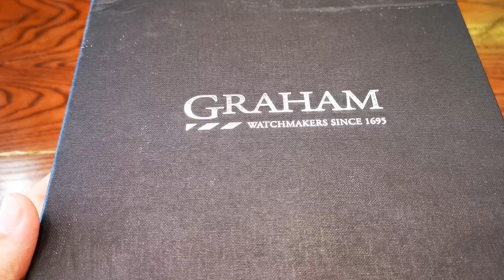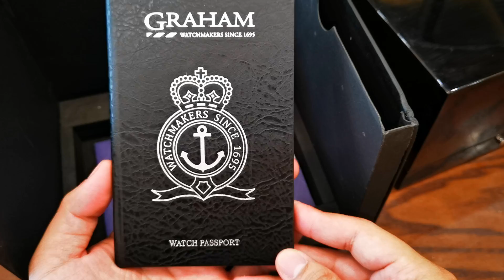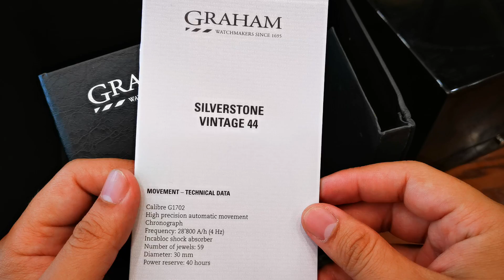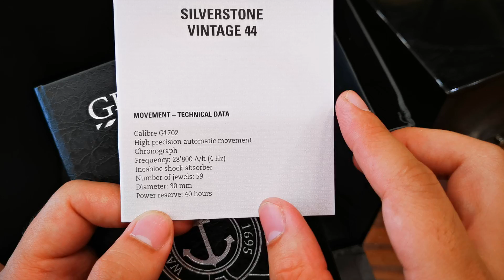[Review Đồng Hồ] Độc & Hiếm Graham Silverstone Vintage 44mm 2SABS.B05A | ICS Authentic